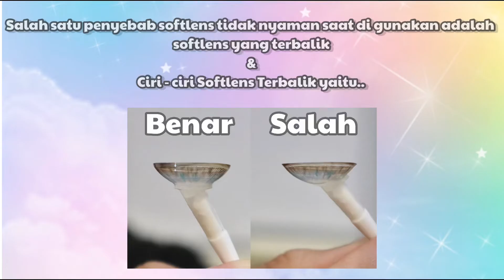Softlens kamu kebalik?? Begini cara bedainnya (Cobain langsung Softlens terbalik)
Nah setelah nonton reviewku ini semoga kalian udh bisa bedain gimana softlens yang kebalik atau engga yaa..
Semoga review ini bermanfaat 😊
Add aku di sosmed juga ya ❤️ thank you All ❤️
Ninda Manin Wayanthy

ninda_manin

See yeah 😘